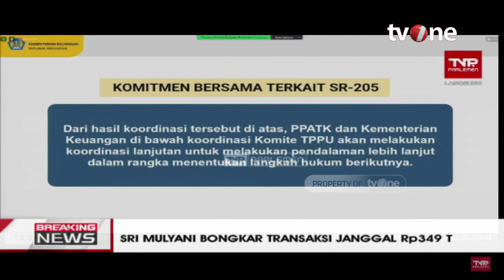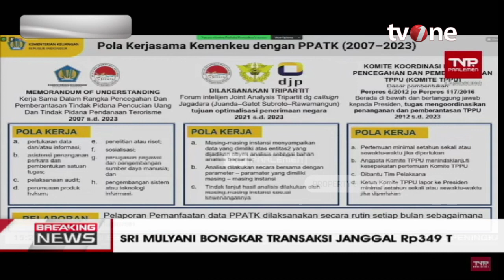Kemenkeu Beri Kesimpulan Terkait SR-205 Transaksi Rp187 T | tvOne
Breaking news, - Kemenkeu Beri Kesimpulan Terkait SR-205 Transaksi Rp187 T | tvOne

Komisi III DPR RI menggelar rapat dengan Menko Polhukam Mahfud MD, Menteri Keuangan Sri Mulyani dan Kepala PPATK Ivan Yustiavandana di Kompleks Parlemen, Senayan, Jakarta, Selasa (11/4/2023). Adapun, rapat membahas transaksi mencurigakan di Kementerian Keuangan senilai Rp 349 triliun.

BN01